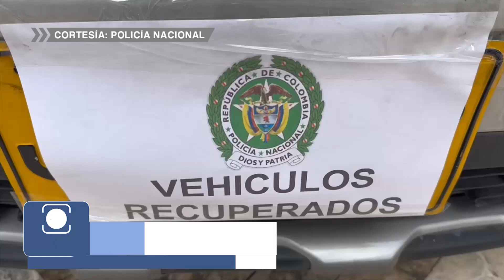Vehículos y motocicletas recuperadas